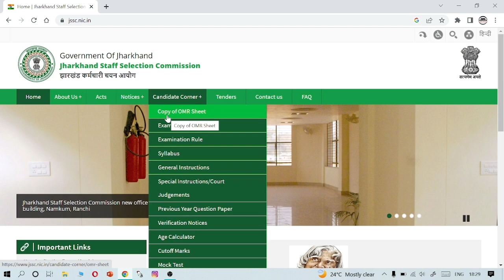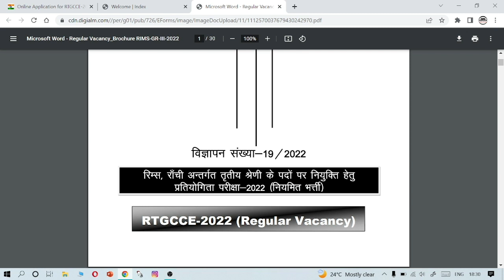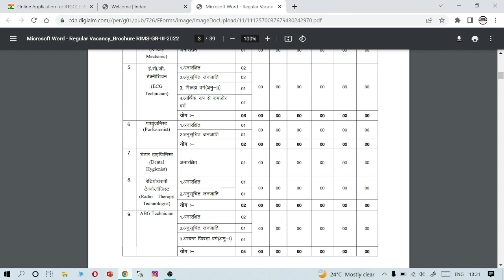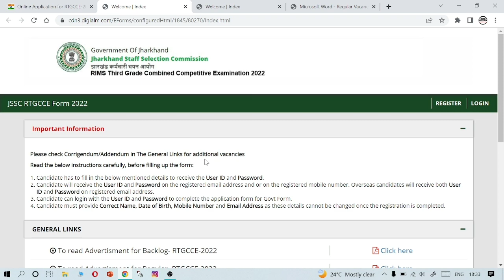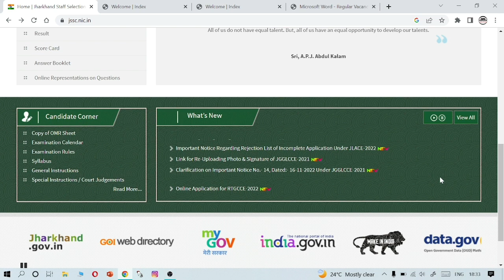JSSC ने जारी किया एक और Vacancy 2022 l online आवेदन शुरु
AMAZON
SSC GD CONSTABLE GUIDE 2022
SSC GD CONSTABLE PRACTISE SETS 2022

Chakshu Books is the fastest growing Educational Publisher in India. Chakshu Books publish study material for Competitive Exams. Chakshu Books publish more than 200+ titles every year for Students in various languages like English, Hindi, Sanskrit…